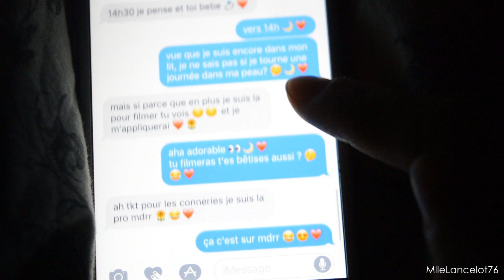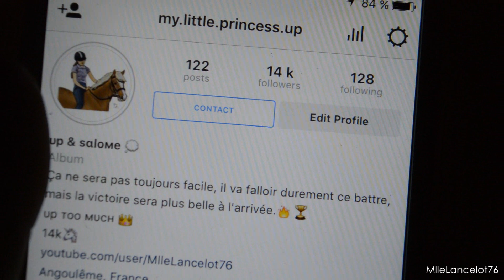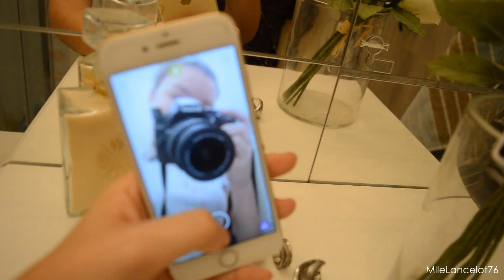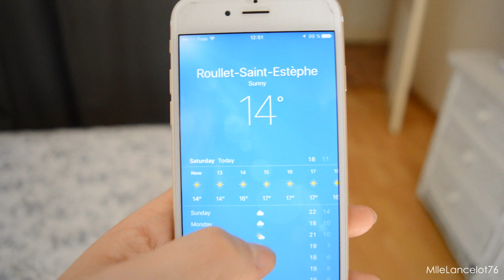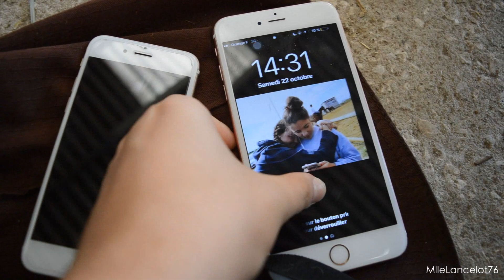Journée dans ma peau ♥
↓ ↓ Descend ↓ ↓

La précédente vidéo vous ayant pas mal plu, j'ai décidé de vous retourner une journée dans ma peau, plus détaillée.
J'espère qu'elle vous plairas aussi, j'attend vos commentaires aha ♥ A bientôt ♥